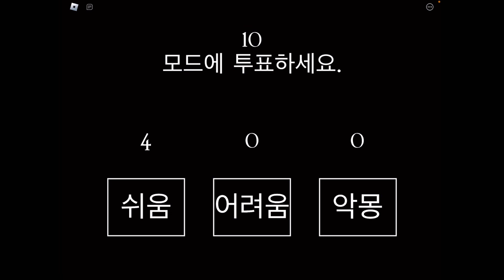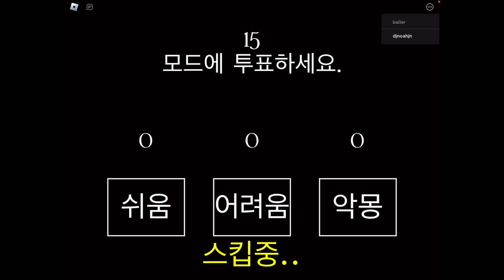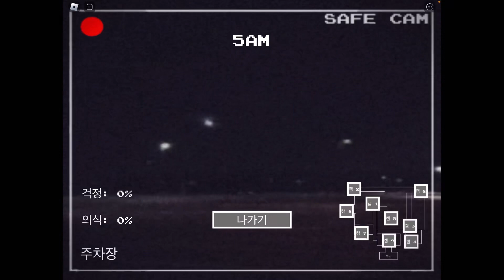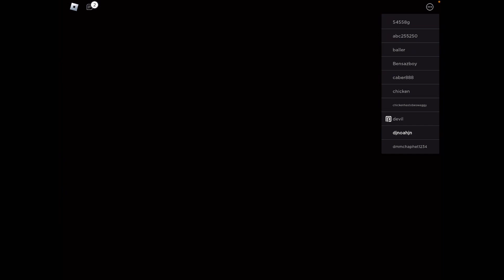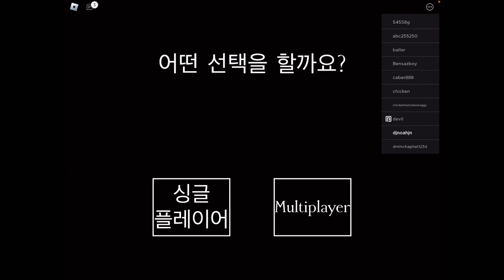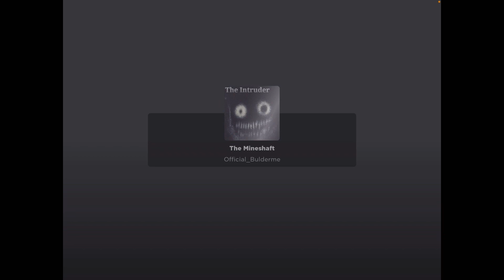[Roblox] 2023년 4월 9일 (Game World K)